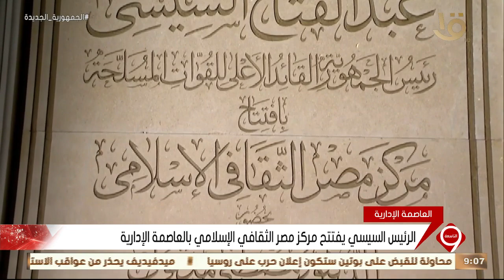نشرة التاسعة | الرئيس السيسي يتفقد دار القران الكريم بمركز مصر الثقافي الإسلامي